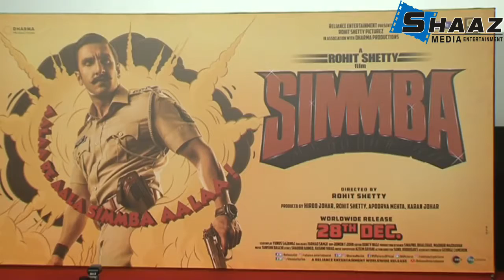सिम्बा धमाके दार फिल्म सिम्बा का ट्रेलर लॉन्च किया रोहित शेट्ठी ने